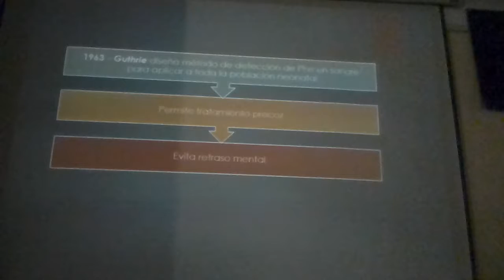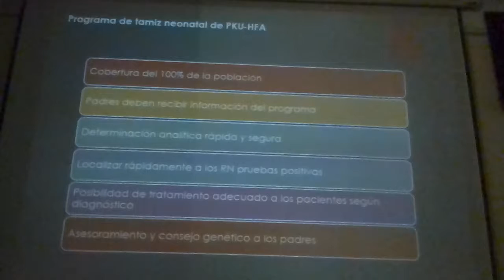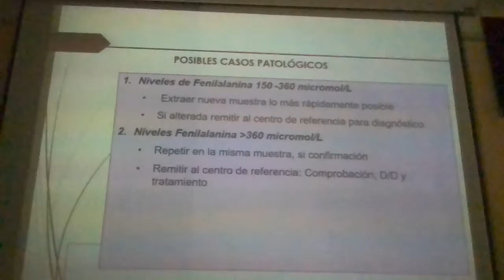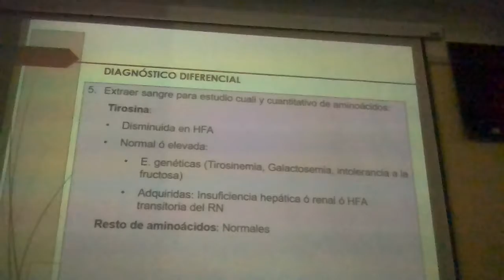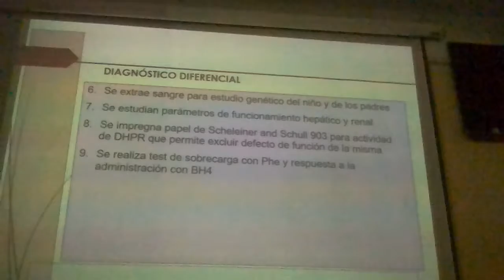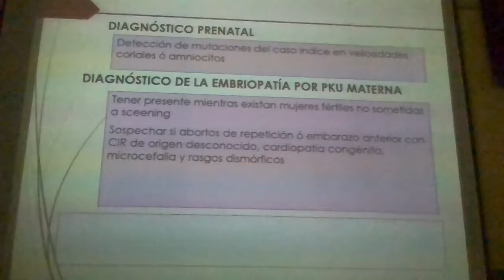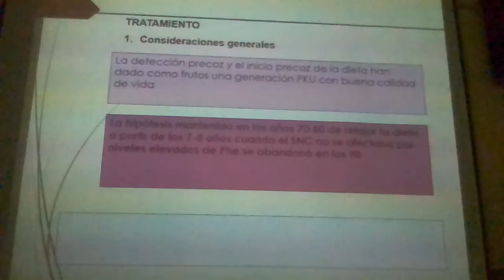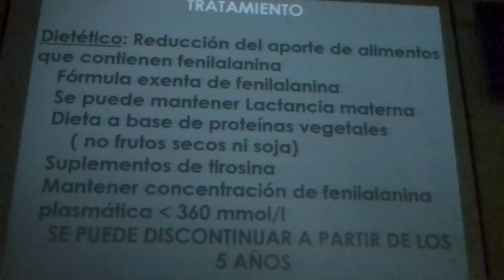3.15 Hemosiderosis 2/Dr Montaño